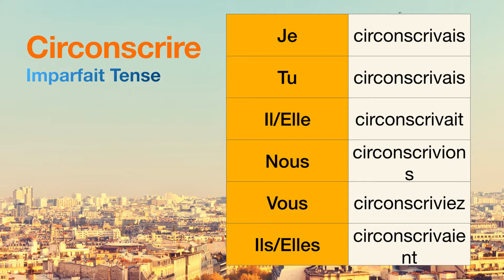How to conjugate Circonscrire (to contain ) in Imparfait tense.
The conjugations for Circonscrire (to contain ) in Imparfait are
Je circonscrivais
Tu circonscrivais
Il circonscrivait
Nous circonscrivions
Vous circonscriviez
Ils circonscrivaient